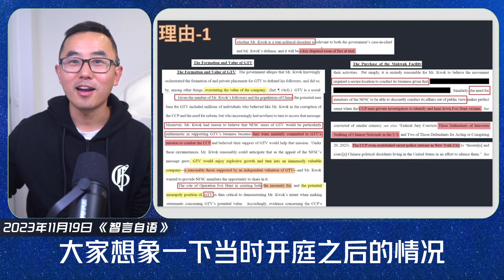《智言自语》GTV能够揭露真相的唯一平台，吸引全球数以亿计的受众，特别是中国民众。对该平台未来预期高增长并非诈骗。